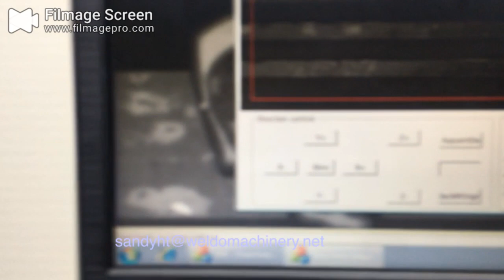Weldo intelligent automatic crystal machine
Weldo develops an intelligent crystal machine used in jewelry , souvenirs, and also in garment and footwear accessories .
   the machine has 3 functions , the first function is to spray glue on workpieces , second is to take crystal on board , the third function is to place crystals on workpieces , the whole processing procedures  are automatic .  the machine whole program time is 10 mins ,and  the operator should  understand computer .